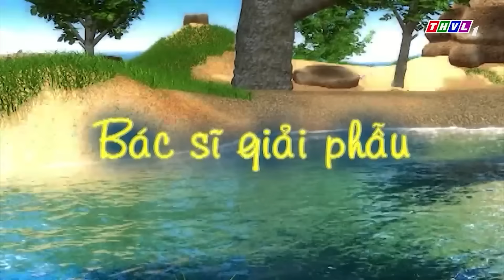BẮT CÓC ÔNG MẶT TRỜI VÀ CÁI KẾT | Phim Hoạt Hình CHUYỆN CỦA ĐỐM 2021 🐶 | BÀI HỌC KỸ NĂNG SỐNG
😽 Mỗi ngày tớ sẽ đăng rất nhiều video hay cho các bạn vào lúc:  11 giờ trưa và 6 giờ tối các bạn nhé